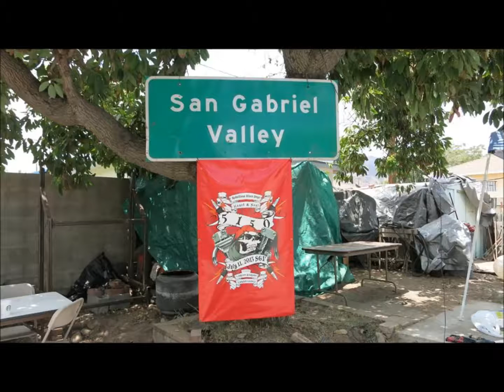MARIO;S BLOW OUT PARTY 2015.....TO THE MUSIC OF LED ZEPPELIN...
FRIENDS FOEVER. AND A LOT MORE...!!!.